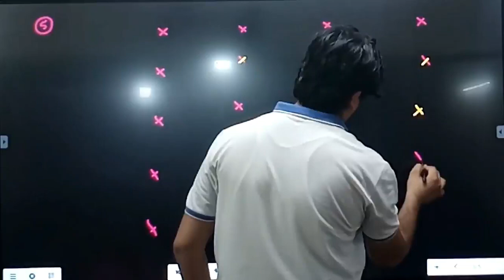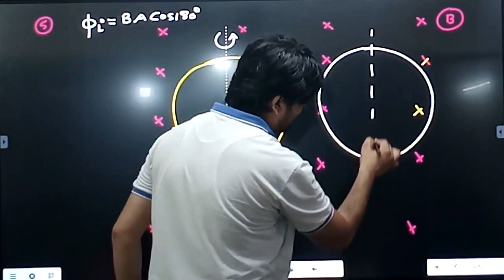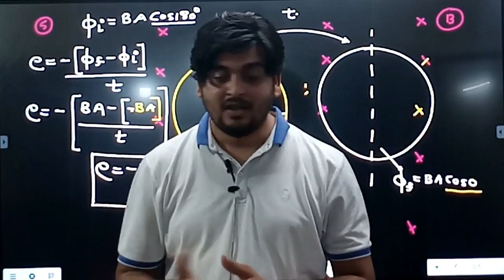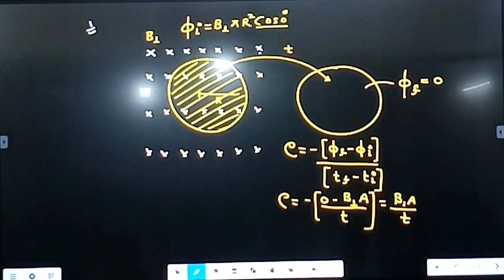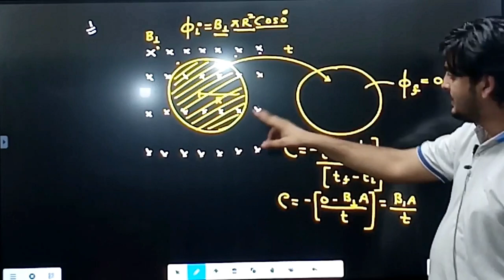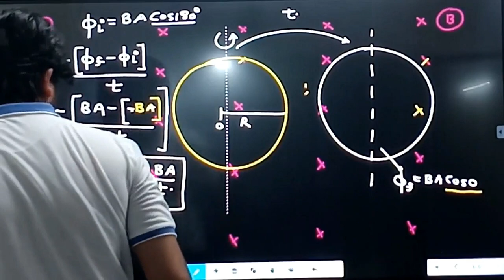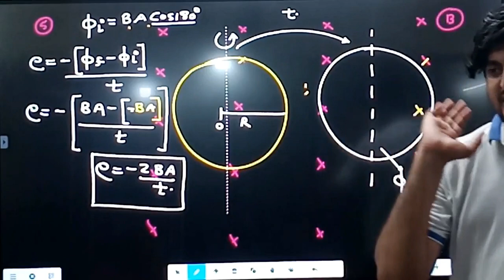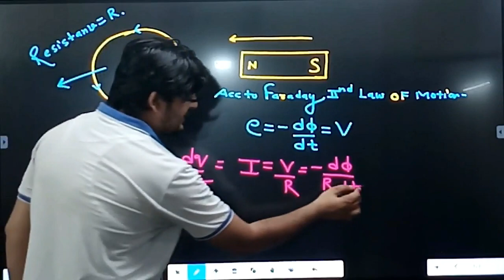EMI IN ONE SHOT BY AMIR SIR